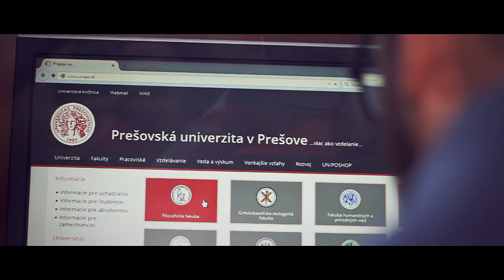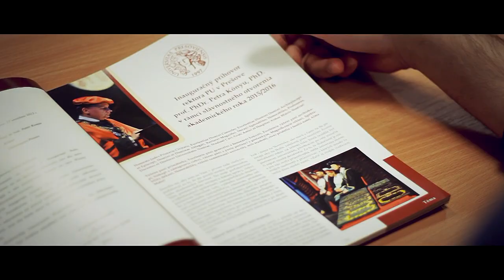Filozofická fakulta Prešovskej univerzity SPOT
Víťazný spot Filozofickej fakulty Prešovskej univerzity. Autori: Roman Kazimír a Peter Zubaľ.